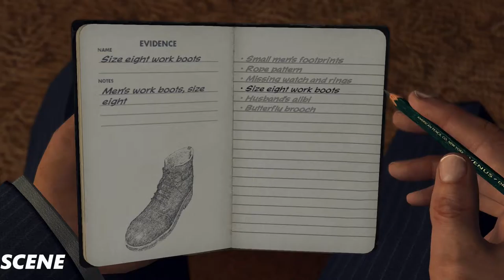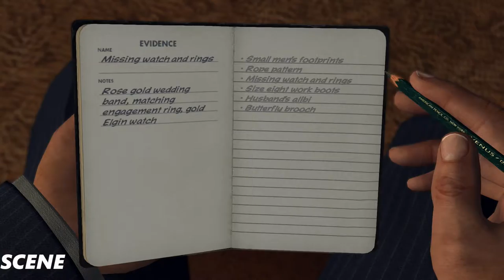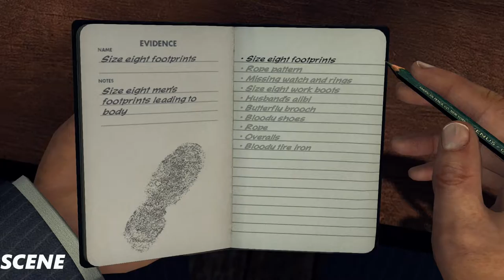LA Noire Gameplay Part 10- (PC ULTRA 1080p)-The Golden Butterfly -(5 Star)- GTX980TI SLI